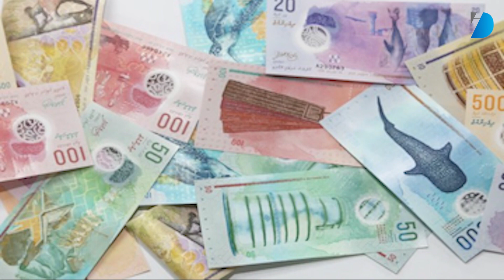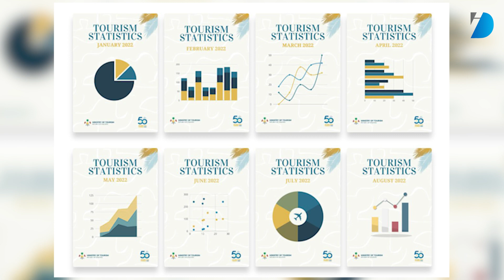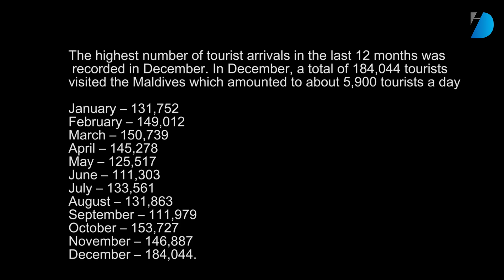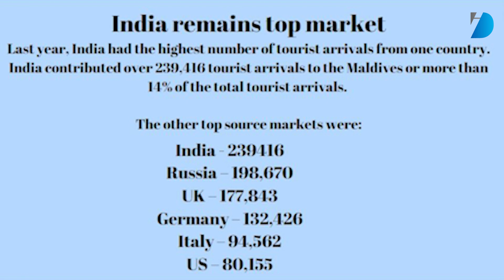माछा मारेर जीविकोपार्जन गर्ने माल्दिभ्स कसरी भयो यति सम्पन्न ? - Maldives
माल्दिभ्स सार्क राष्ट्रहरूमध्ये सबैभन्दा उच्च प्रतिव्यक्ति आय भएको देश हो । सन् २०२१ को आर्थिक सर्वेक्षण अनुसार माल्दिभ्सको वार्षिक प्रतिव्यक्ति आय ९८०७.५८ (नौ हजार आठ सय सात दशमलव पाँच आठ डलर) छ । यो भनेको हालको अमेरिकी डलरको मूल्य अनुसार करिब साढे बाह्र लाख नेपाली रुपैयाँ हुन जान्छ । यसको अर्थ माल्दिभ्सका प्रत्येक नागरिकहरू वर्षमा साढे १२ लाख रुपैयाँ अर्थात् मासिक एक लाख रुपैयाँभन्दा बढी कमाउँछन् । जबकि नेपालको सोही वर्षको वार्षिक प्रतिव्यक्ति आय १०३७.०९ अमेरिकी डलर छ । यसलाई नेपाली रुपैयाँमा रूपान्तरण गर्दा करिब एक लाख ३० हजार रुपैयाँ हुन जान्छ । यसको अर्थ नेपालीहरू एक वर्षमा जम्मा एक लाख ३० हजार रुपैयाँ अर्थात् मासिक मुस्किल्ले करिब ११ हजार रुपैयाँ कमाउँछन् । सिमित प्राकृतिक स्रोध तथा साधन र सानो जनसंख्या भएको टापुहरूको देश माल्दिभ्स कसरी यति सम्पन्न भयो ?

विश्व बैङ्कले माल्दिभ्सलाई उच्च मध्यम आय भएको मुलुकका रूपमा वर्गीकरण गरेको छ । माछा मार्ने कार्य ऐतिहासिक रूपमा प्रमुख आर्थिक गतिविधि हो र यो अहिलेसम्मको सबैभन्दा ठुलो क्षेत्र हो । त्यसपछि द्रुत गतिमा बढिरहेको पर्यटन उद्योग हो । माल्दिभ्सले मानव विकास सूचकाङ्कमा “उच्च” दर हासिल गरेको छ भने प्रतिव्यक्ति आय अन्य सार्क राष्ट्रहरूको तुलनामा उल्लेखनीय रूपमा उच्च रहेको छ । माल्दिभ्सको प्रमुख आयस्रोत माछा मार्ने र पर्यटन हो । महासागरको बीचमा टापुहरू मिलेर बनेको देश भएकोले माछा मार्नु उनीहरुको पुरानो र मुख्य पेसा नै हो । तर, पछिल्लो समय पर्यटनको तीव्र विकास हुँदै जाँदा त्यहाँको राष्ट्रिय आय ह्वात्तै बढेकाे छ । माल्दिभ्सको अर्थतन्त्रमा पर्यटनको योगदान २८ प्रतिशत भन्दा धेरै रहेको छ । उस्तै पर्यटकीय सम्भावना भएको देश नेपालको राष्ट्रिय अर्थतन्त्रमा पर्यटनको योगदान करिब ६ प्रतिशत छ ।

Watch. only on Himal Darpan official YouTube channel.

HimalDarpan (Operated by Himal Multimedia Pvt. Ltd.)

यो भिडियो तपाईलाई मन परेको छ भने लाईक, सेयर र कमेन्ट गर्नुहोस् ।
Note: यदि तपाईसंग पनि केहि अनौठो कला र प्रतिभा छ वा तपाईको नजिक कोहि त्यस्तो प्रतिभावान व्यक्ति हुनुहुन्छ भने हामीलाई सम्पर्क गर्नुहोस् ।